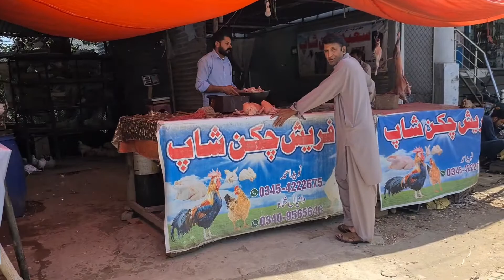bannu beef pulao ماشاءاللہ mirpur Azad kashmir pakistan